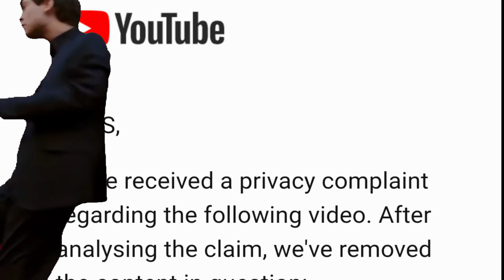How to deal with privacy complaints from Dan the victim shaming nonce loving grass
Just having a laugh, it's a bit of light hearted fun, all content is made to be completely satirical in nature!

All opinions on this channel are my own, I don't post anything I wouldn't say to someone's face in person!